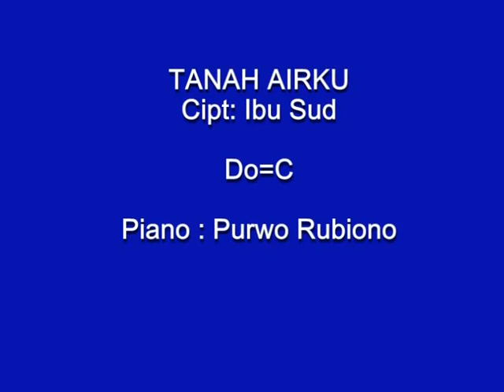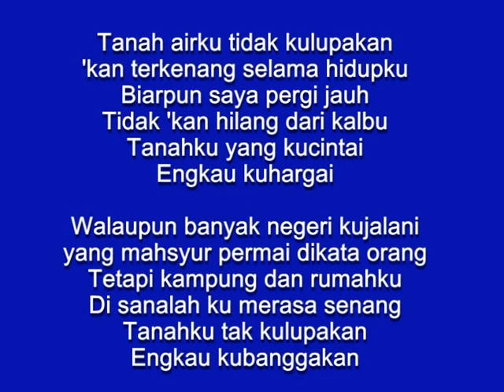Tanah Airku Cipt: Ibu Sud, (Karaoke) Do=C